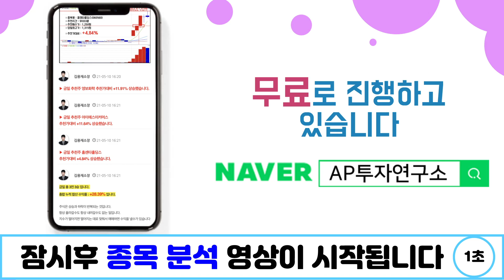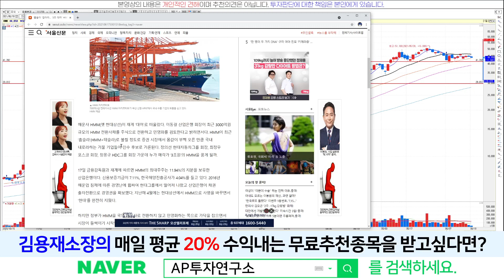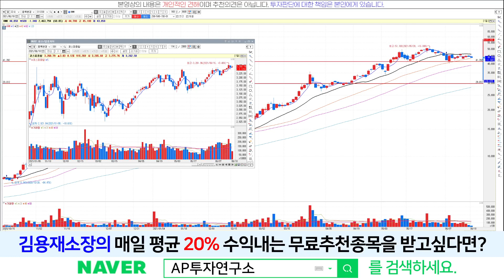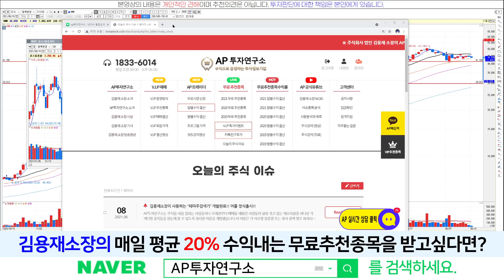HMM(011200) - 박스권 그리며 주가 다져가는 중~ 이후 주가의 흐름은 어떻게 될까?